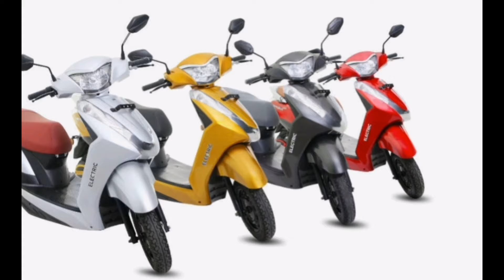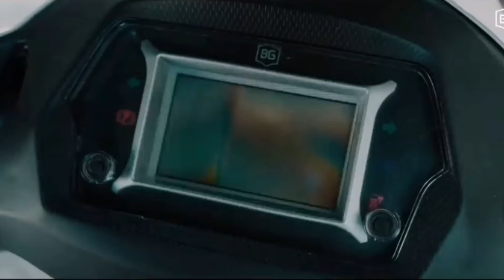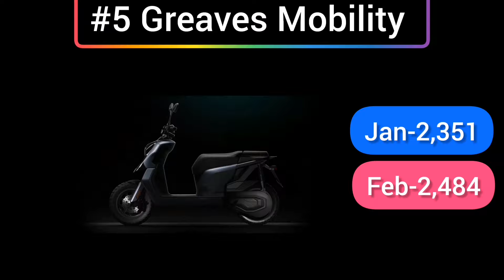EV Sales Report February 2024 OMG 😱Top 10 Electric scooter ⚡//By Rohit Dada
Note - ALL THE CREDIT OF THESE IMAGES GO TO THEIR RESPECTED OWNER